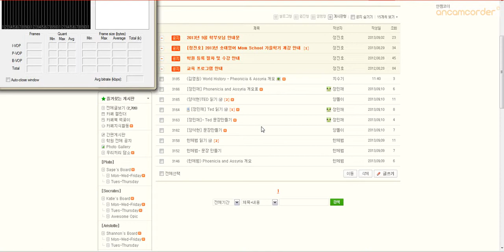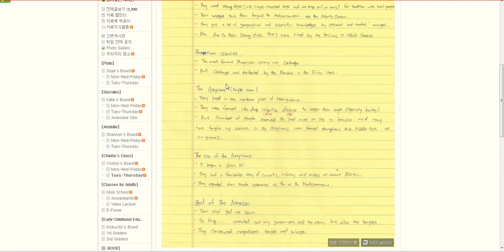김영원 과제설명2nd week in September)